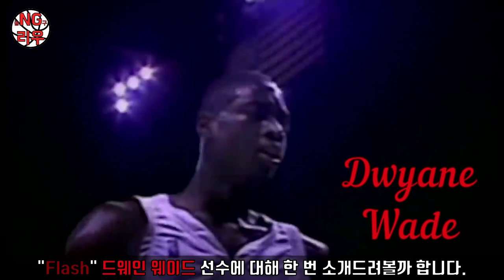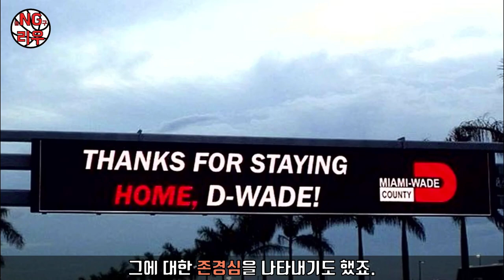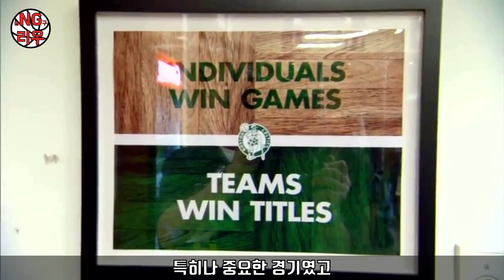※재업 [추억의선수] 드웨인 웨이드 "빛보다 빨랐던 사나이"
"FLASH" 드웨인 웨이드 선수의 커리어 스토리입니다.